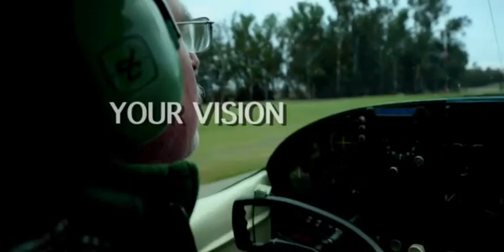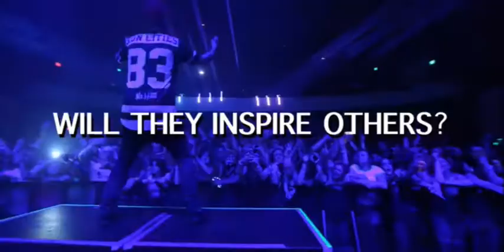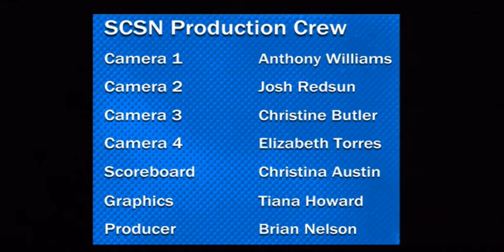Baseball Folsom Lake vs Solano 3 16 16